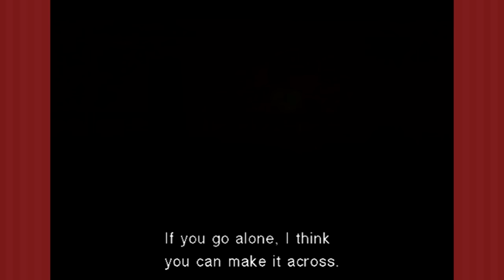SGB Play: Metal Gear Solid 2 - Part 22 | Seagulls Are NOT Cyphers!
Let's give Emma and Otacon the family reunion they need. Too bad the terrorists wants to stop that from happening before Arsenal Gear activates. Let's play Sniper, shall we?